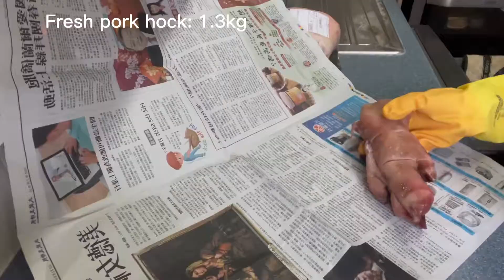Chân giò giả cầy- Ngon,Thơm/Smoked Pig’s feet stew/Tasty and Delicious